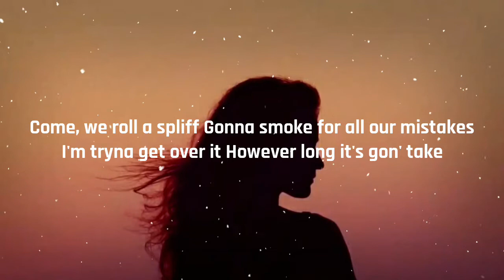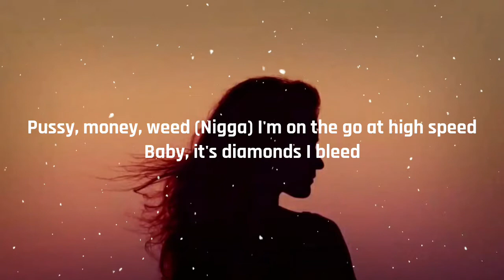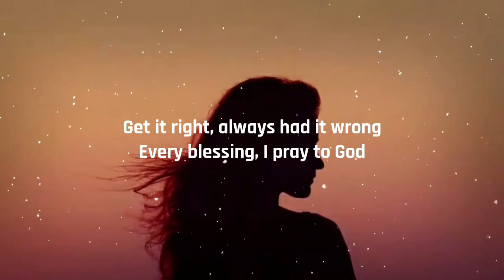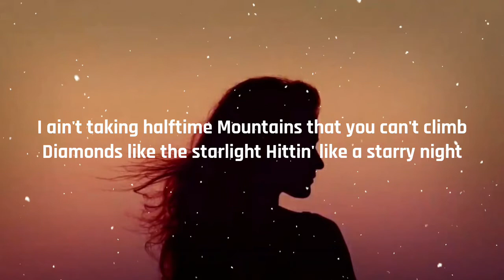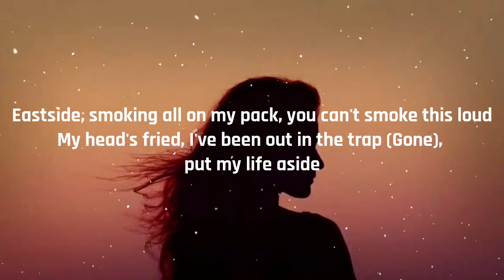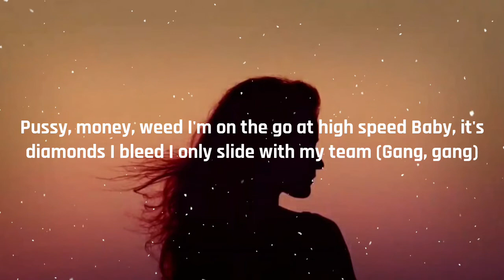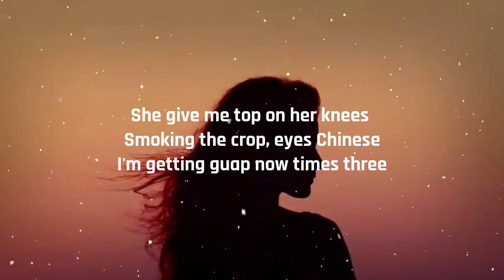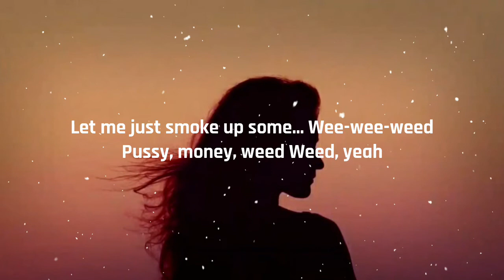M Huncho x Nafe Smallz - PMW 🧬 (Lyrics)